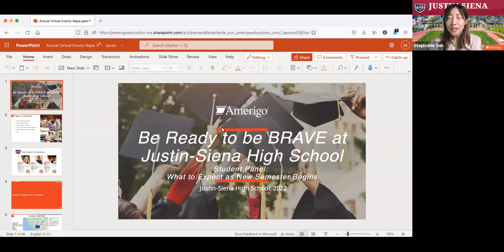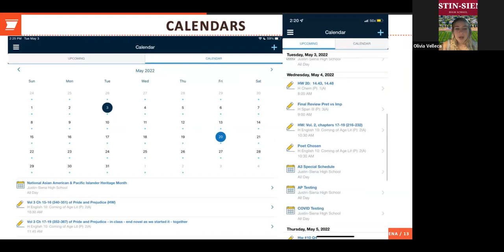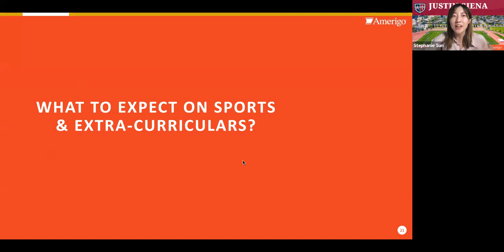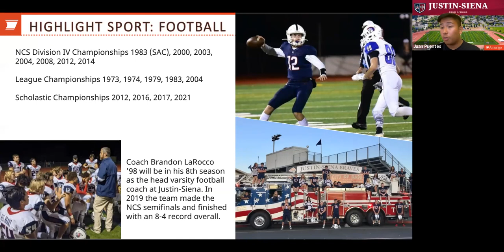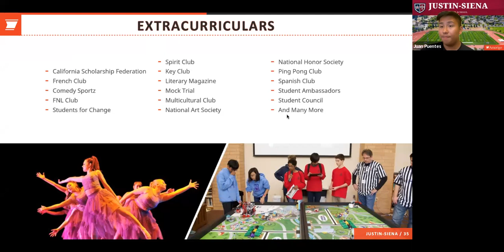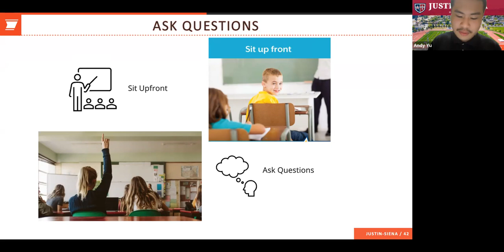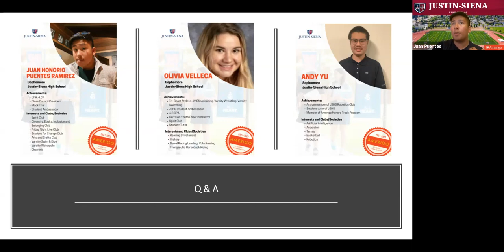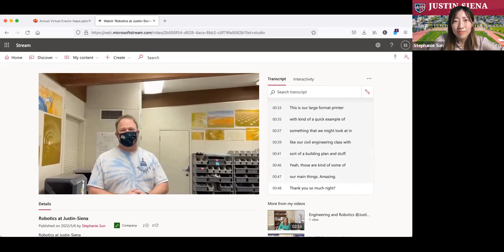What to expect when you arrive at an American high school as an international student?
Amerigo student ambassadors from Justin-Siena High School (Napa Valley, CA) shared what students should expect to know before they start their first day at high school, as well as some great resources for high school newcomers to prepare for a successful and confident semester start! The school's academics, sports, and extracurriculars will be highlighted in the presentation.

Amerigo helps international students seeking a college-preparatory education in the United States thrive both in and out of the American classroom.